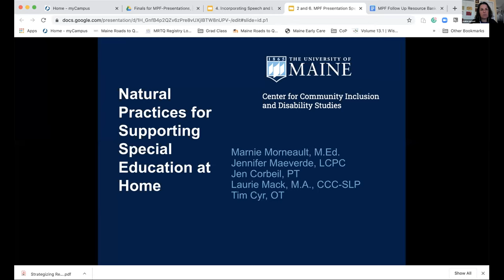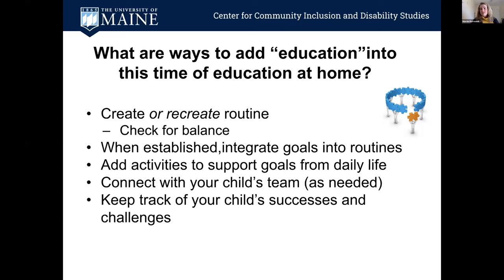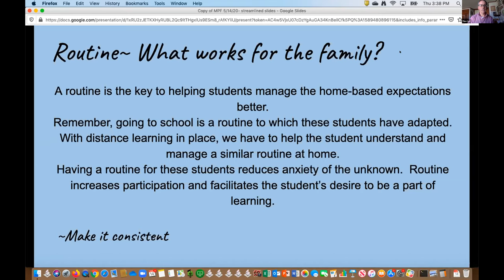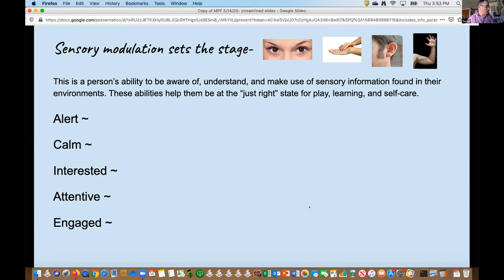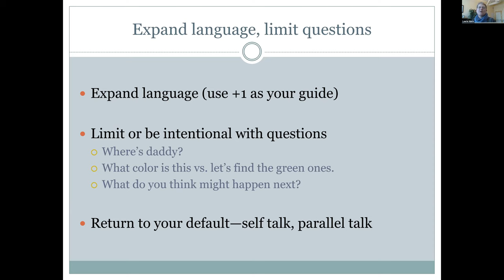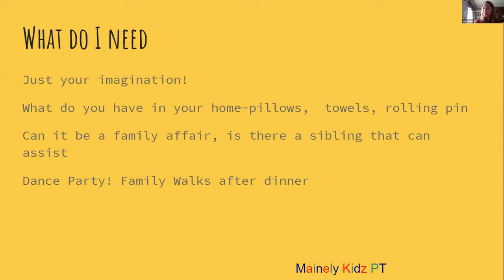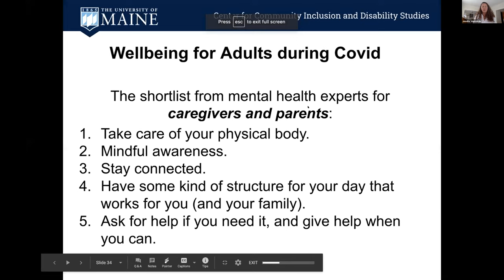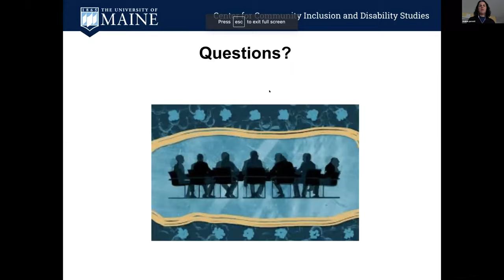UMaineCCIDS: Natural Practices for Supporting Special Education at Home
Hey everyone! Join us with our friends and colleagues at the University of Maine Center for Community Inclusion and Disability Studies, to discuss natural practices for supporting special education at home.

MPF would like to send a special thanks to our guest speakers today.

Marnier Morneault, M.Ed.
Jennifer Maeverde, LCPC
Jen Corbeil, PT
Laurie Mack, M.A., CCC-SLP
Tim Cyr, OT

Maine Parent Federation
Since 1984...Because Every Family Matters